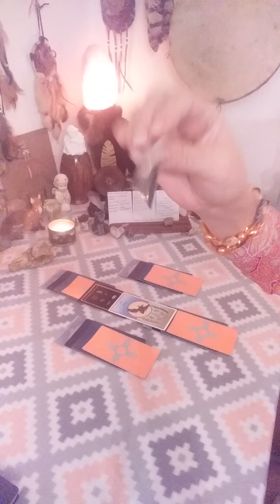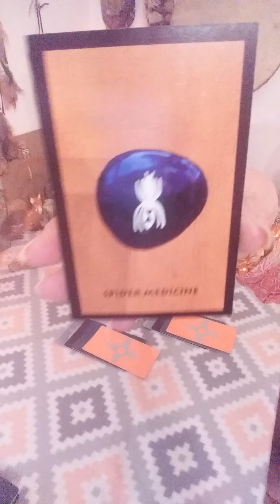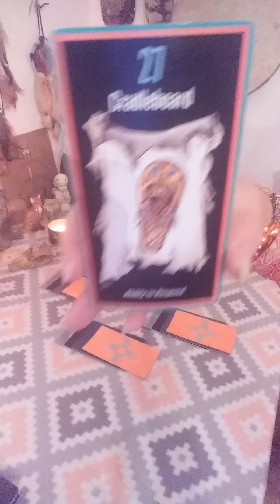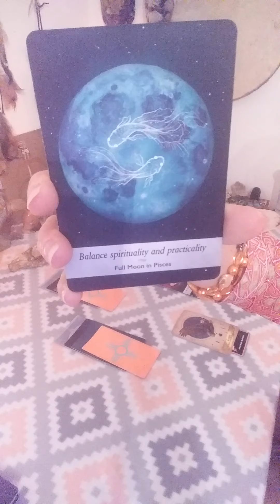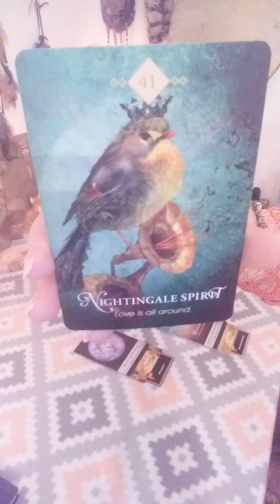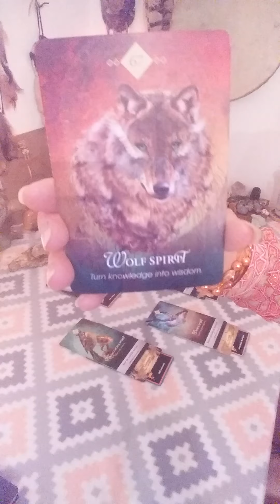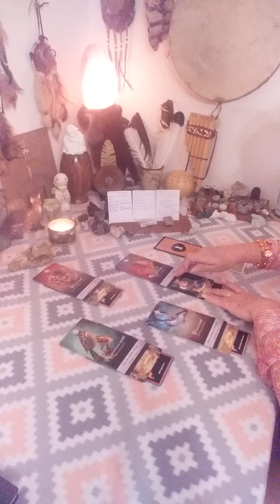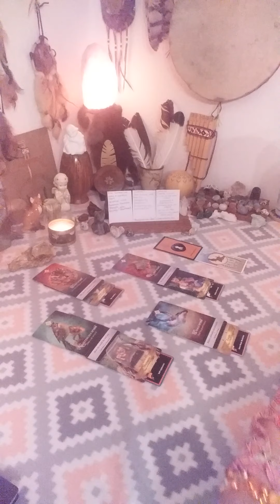AQUARIUS WEEKLY READING AUGUST 1-7! REBIRTH! COME OUT OF YOUR SHELL AND SHOW THE WORLD THE REAL YOU!